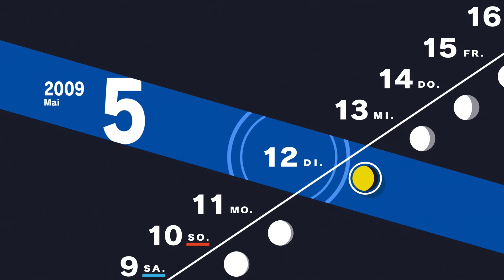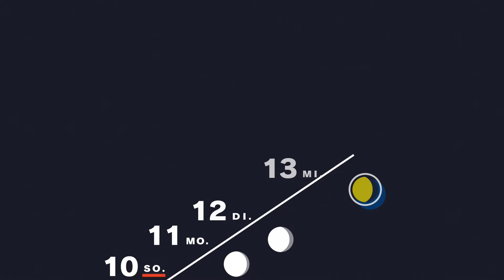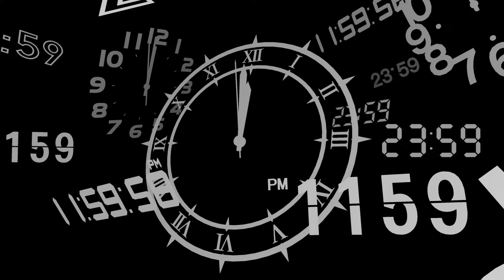Persona 3 Reload #10 / die kleine Maiko und ihre Probleme / Gameplay PS5 Deutsch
Vollversion Lets Play Persona 3 Reload Full Game PS5 Gameplay Deutsch
Spiel: Granblue Fantasy Relink
ENTWICKLER: Atlus
PUBLISHER: Sega

Beschreibung:
Schlüpfe in die Rolle eines Austauschschülers, der in ein unerwartetes Schicksal geworfen wird, als er die ""versteckte"" Stunde zwischen zwei Tagen betritt. Erwecke eine unglaubliche Kraft und erkunde die Mysterien der Dark Hour, kämpfe für deine Freunde und sorge dafür, dass sie sich für immer an dich erinnern.

Features:
- Erlebe das prägende Spiel der Persona-Reihe in hochmoderner Grafik, mit modernisierten Funktionen und stylischer UI.

- Begib dich auf eine emotional fesselnde Reise mit neuen Szenen, Charakterinteraktionen und zusätzlicher Sprachausgabe.

- Verbringe deine Tage mit verschiedenen Aktivitäten, erkunde Port Island oder baue Beziehungen zu deinen Lieblingscharakteren auf.